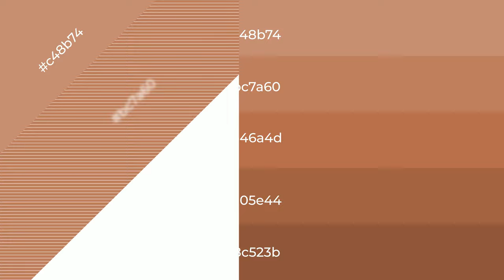Shades & Tints of Amber Brown color b46a4d A Cool Orange color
Shades of Amber Brown color b46a4d Cool Shades of Amber Brown color with Orange hue for your project!

Shades
Hex a05e44

Tints
Hex bc7a60